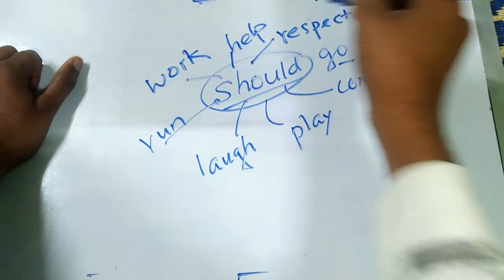Should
CLASS 9
Madhyamik News Ray में आप सबका स्वागत है।